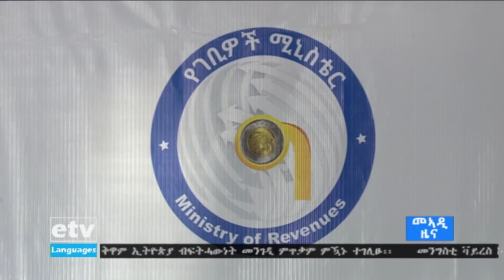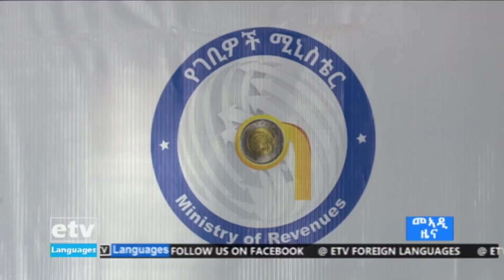ዜናታት ኢቲቪ ትግርኛ ቢዝነስ 01/10/2012 |etv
ዜናታት ኢቲቪ ትግርኛ ቢዝነስ 01/10/2012